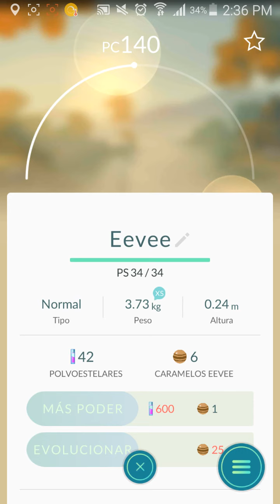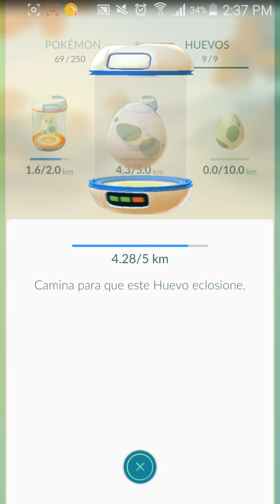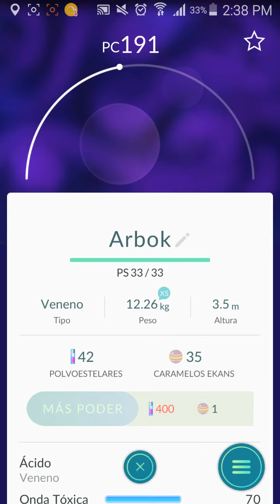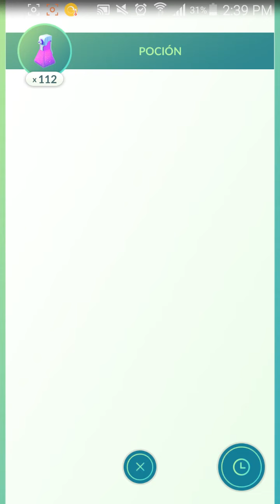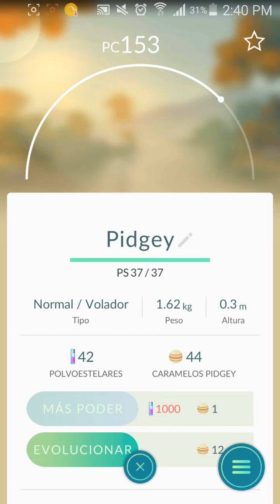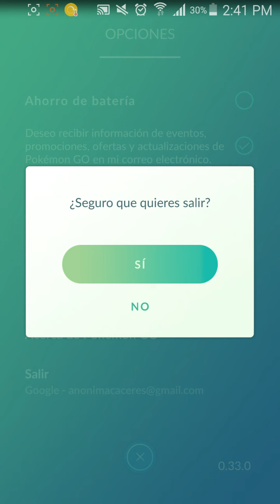Pokemon Go Mi cuenta